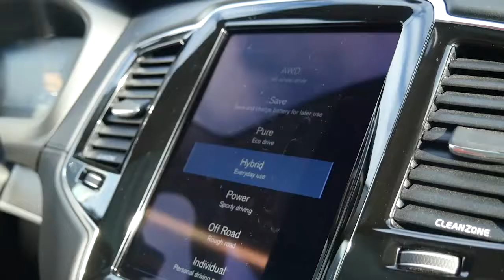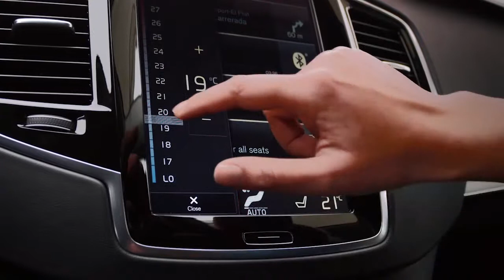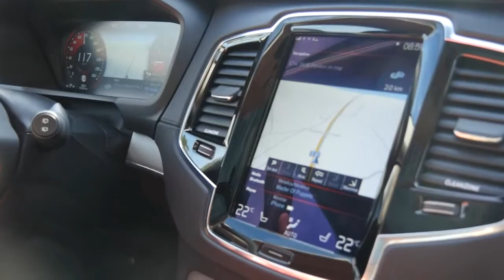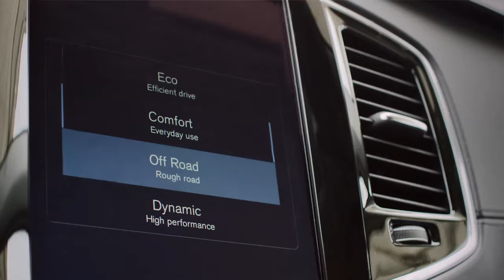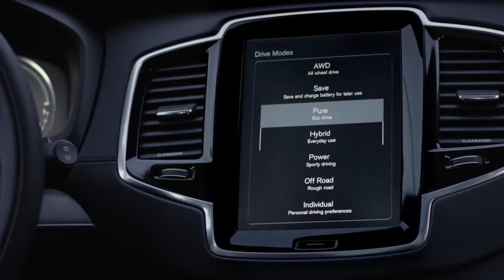Jazdili sme s novým Volvom XC90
Osemstupňové prevodovky pracujú komótnejšie, štvorvalce z komfortu neuberajú, interiér láka priestorom a auto začne zachraňovať ak skočíte do priekopy.